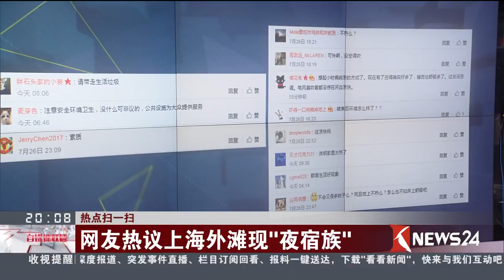热点扫一扫 网友热议上海外滩现“夜宿族”